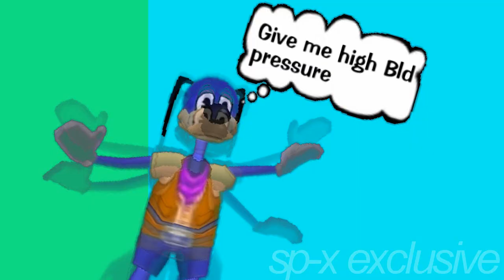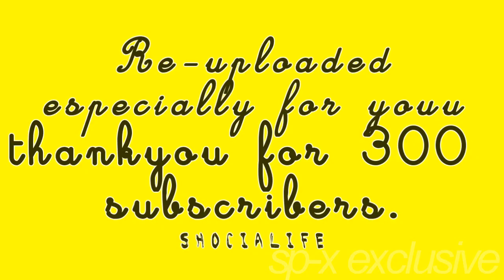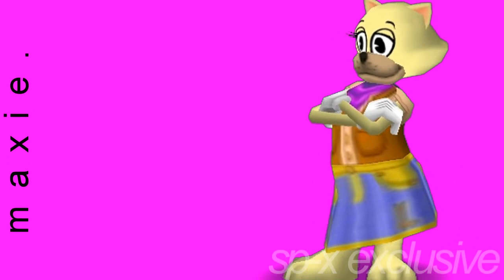Sugar.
Flo Rida ft Wynter Gordon. *REUPLOAD* from last April6TH. :]
i know it skips, but idc, it's actually up, for once! :D
No copyright infrigemeent intended.
→do what you need to do. (H)
ahhhh;
 #78 - Most Discussed (This Week) - Film & Animation
#33 - Top Favourited (This Week) - Film & Animation